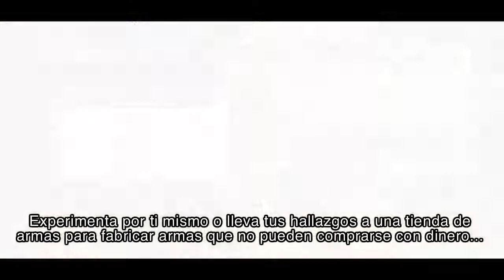Dragon's Dogma - Diario de desarrollo #4 "Objetos y misiones"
Así funcionan las misiones del juego y la recogida de objetos